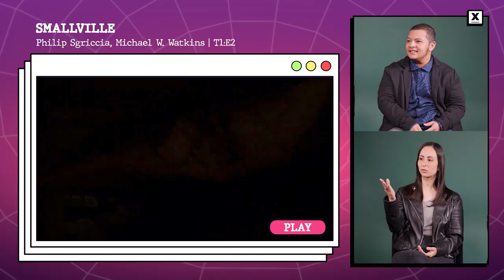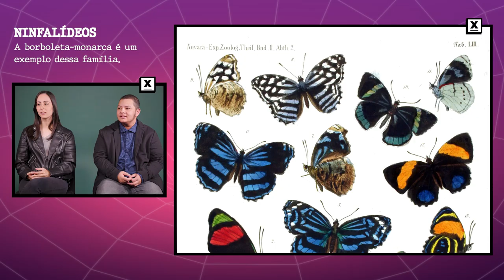Besouro-azul, Homem-Formiga, Cruella e Smallville | #5 Cientista Reage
No Cientista Reage #5 é a vez de falar do Besouro-Azul, Homem-Formiga, Smallville e Cruella.

A bióloga Natália Batista Khatourian e o biólogo Eli Campos de Oliveira, ambos entomologistas do Laboratório de Coleções Zoológicas do Instituto Butantan, dizem o que há de verdadeiro, e de falso, nestes filmes com insetos.

Você vai se surpreender. E aprender!

Curta e compartilhe. Mande para aquele amigo que também curte conteúdos assim e deixe aqui embaixo o seu comentário!